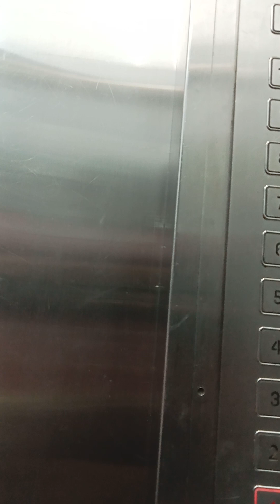Walk with me.🚶🏾‍♀️